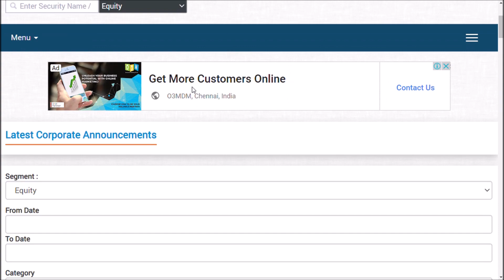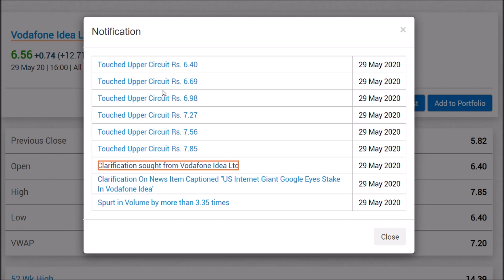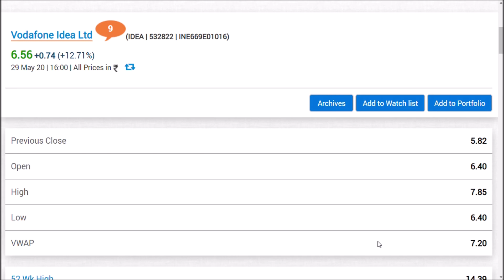vodafone idea share latest news/ sharemarket in tamil/tamil share/vodafone idea share news in tamil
and  "share market today" and

VODAFONE IDEA stock price,  is now @ 5.85 rupees and this is not , VODAFONE IDEA review, VODAFONE IDEA 2020, and to note m VODAFONE IDEA q4results, and VODAFONE IDEA q4 results 2020, is same for  VODAFONE IDEA  share

we do have positoins in this stock